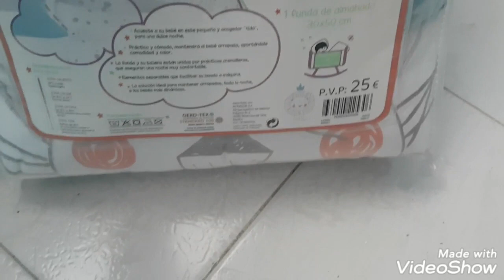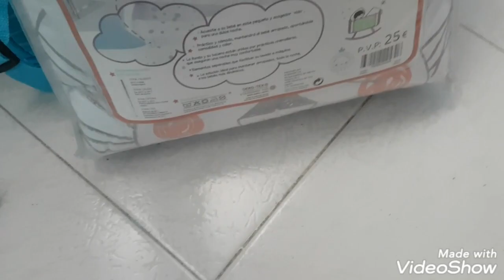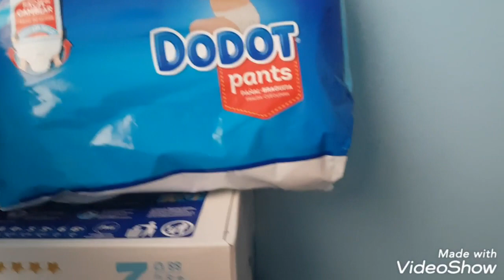Video especial compra ropa para mi bebe/ os enseño la habitación de SELIM.